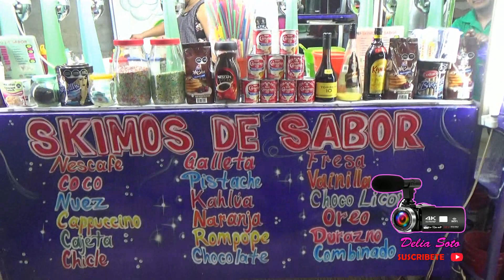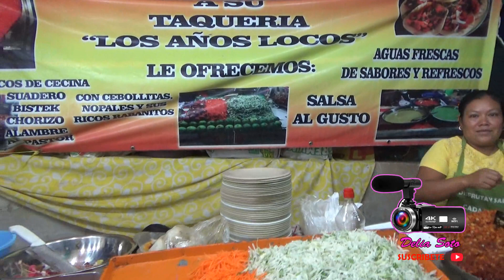LLEGAMOS A LA FERIA EN HONOR A SAN ISIDRO LABRADOR EN POCHOTILLO 2021 01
QUE TAL MI AMIGO Y AMIGA QUE VISITAS MI CANAL, SEAS BIENVENIDO... EL VIDEO ES ESPECIAL PARA TI PARA QUE LO VEAS LO DISFRUTES, LE DES LIKE, LO COMPARTAS Y SUGIERAS MI CANAL. ESTOY A TUS ORDENES PARA CUALQUIER EVENTO SOCIAL GRABARLO Y QUE TENGAS EL RECUERDO DE TAN BELLOS MOMENTOS CAPTURADOS POR LA CÁMARA